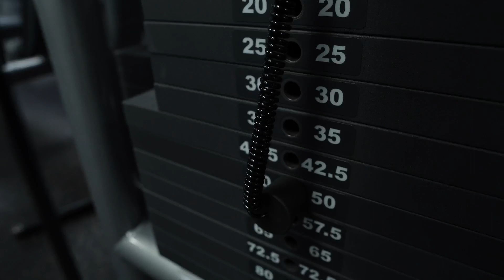How I Grow My Arms as a Teen Bodybuilder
Biceps and triceps workout for growing huge arms. My full arm day consists of most of these movements but are switched periodically. Low Volume high intensity is the key to big arms.